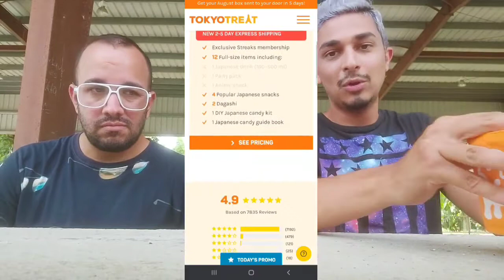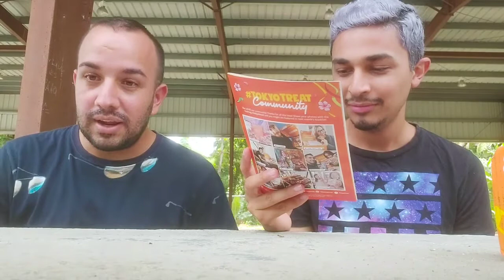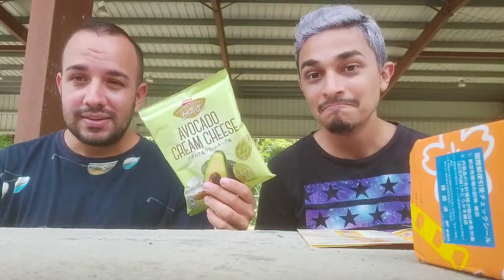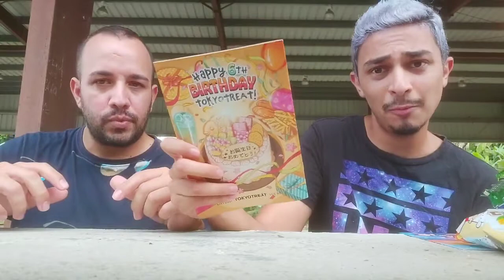🇵🇷 Boricuas Probando Dulces Japoneses 🇯🇵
Probando la caja de mayo de TokyoTreat